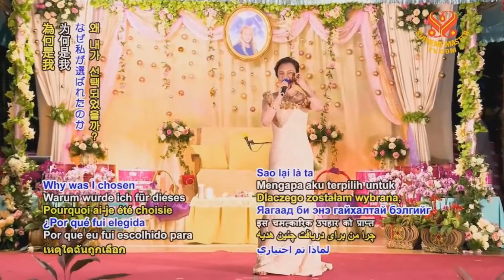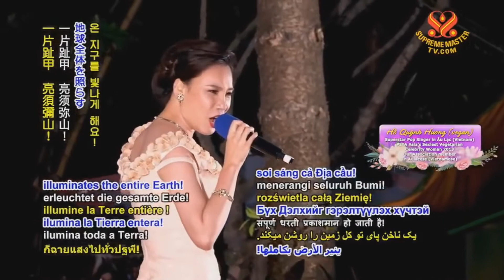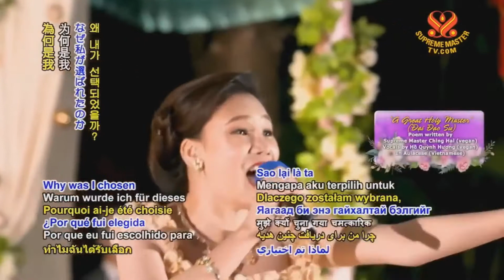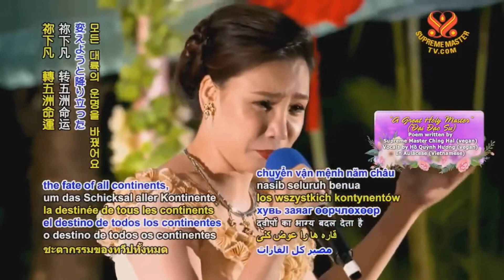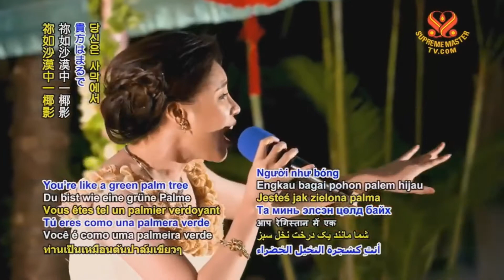Đại Đạo Sư - Thơ : Thanh Hải Vô Thượng Sư - Ca Sĩ Hồ Quỳnh Hương.